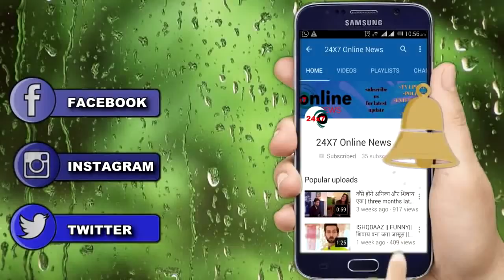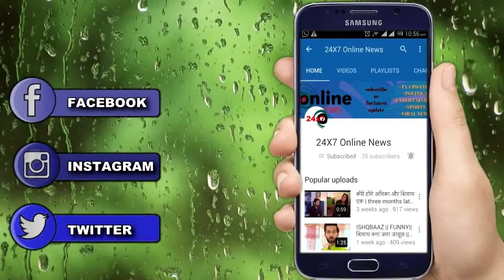YRKKH || इस महा एपिसोड में naira बताएगी " अपनी चुप्पी का गहरा राज़